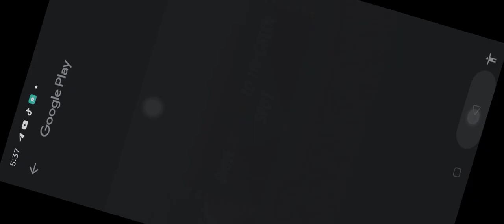Construction City 2 I Gameplay Android I LEVEL 1 Top 2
Welcome to My Chennel ATH Construction Game, Please Enjoy A lot of Game.